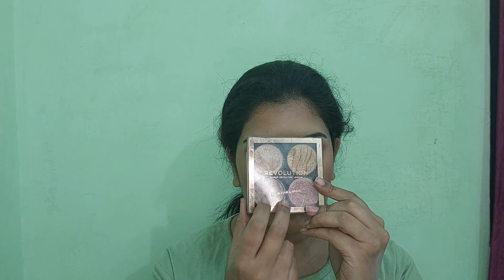how to do Self Bridal Makeup for Wedding Reception with Hacks (Hindi) step by step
Hii this is shraddha,
I am a self taught Makeup artist from past 4 years and Now I got certified, I always try my best to share some beginner friendly Contents regarding makeup, I post Makeup tutorial twice a week and one makeup product review video On EVERY SATURDAY, Whatever is in my mind for & about the makeup I try to pass you all.
THANKYOU

you can buy original & genuine makeup revolution, LA girl, LA colors, wet n wild..etc international makeup products on discounts

or follow me on -
twitter- shraddha Pranchal sao @PranchalSao
Sharechat - shraddha pranchal sao

to read my Blogs on skin care, hair care, beauty tips, etc..click the